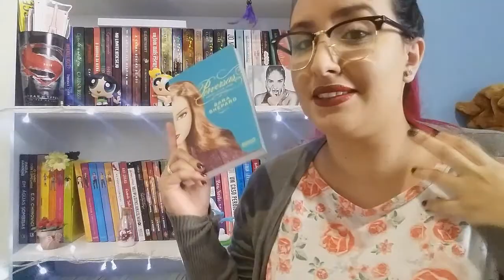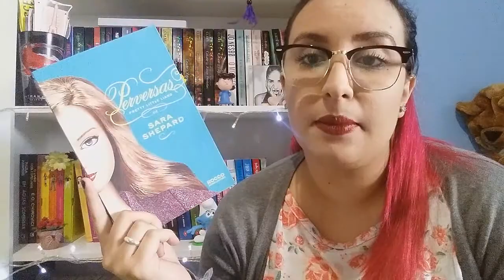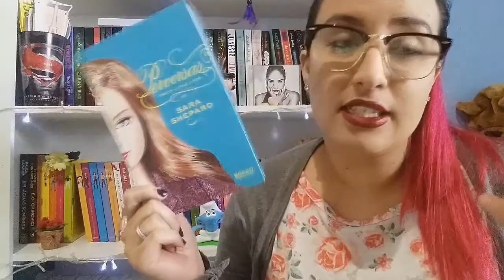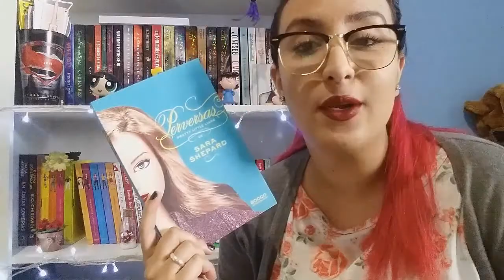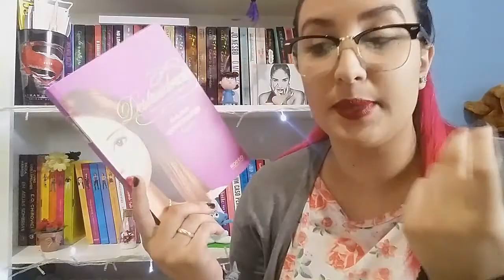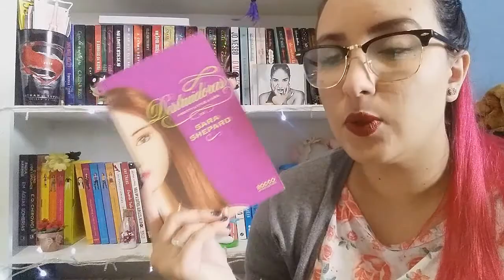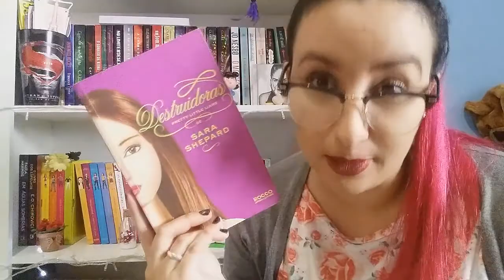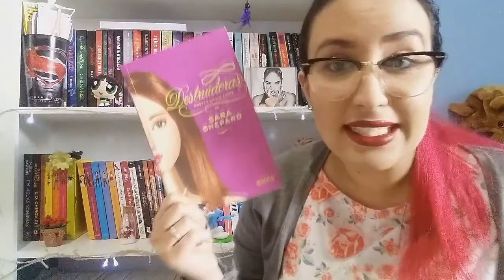RESENHA DUPLA | PROJETO LENDO PRETTY LITTLE LIARS | PERVERSAS & DESTRUIDORAS | por Carol Sant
Mais uma resenha dupla do projeto "Lendo PLL", dessa vez dos volumes 5 e 6 (Perversas e Destruidoras), tem muita revelação bombástica, muito romance, muita intriga mas cima de tudo, muito amor envolvido entre essas quatro amigas que a gente A-M-A ♥

♡ COMPRE COM O LINK DO AMOR NA AMAZON (comprando com o link do canal, você nos ajuda com uma pequena comissão):